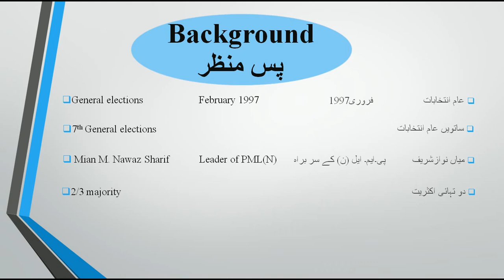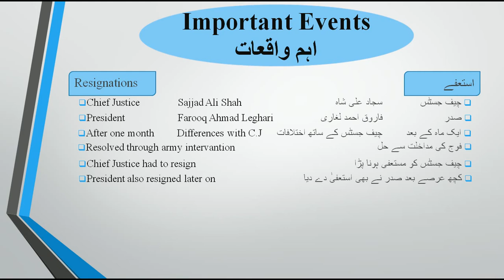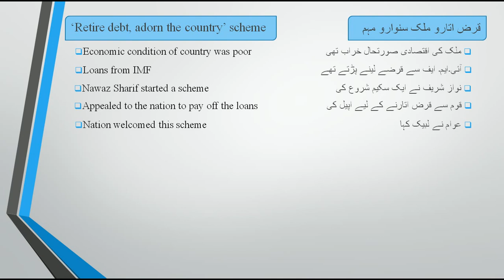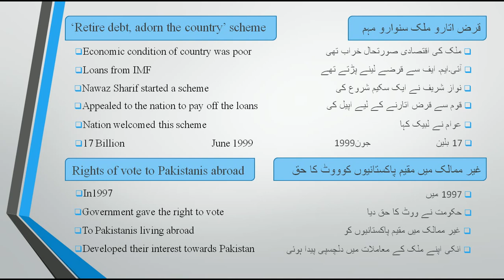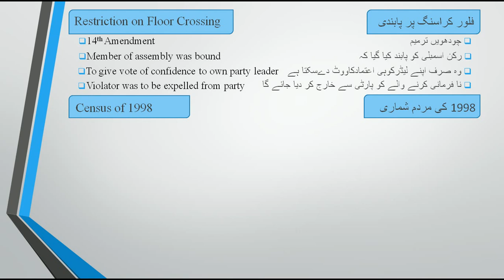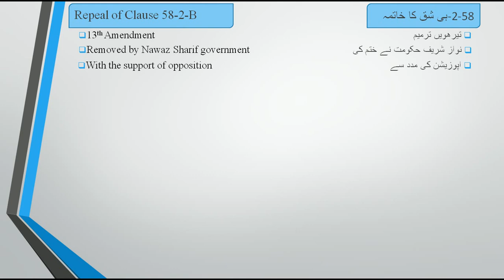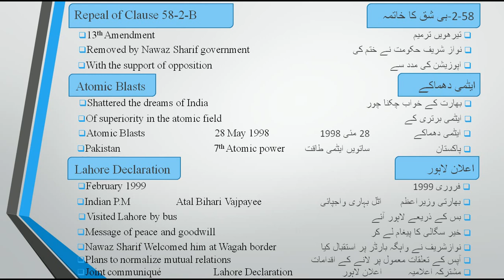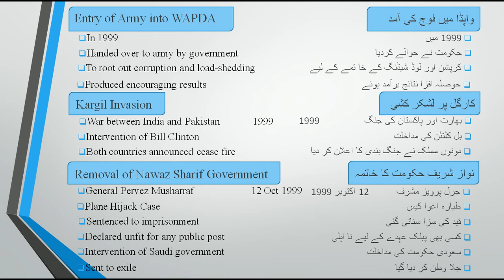2nd Era of Nawaz Sharif, Class 10, Ch#6, Lecture # 12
1- Who were the president and chief justice of Pakistan in 1997?
2- What is meant by Retire the Debt Adorn the Country Scheme?
3- How was floor crossing banned and when?
4- What was the population of Pakistan according to census of 1998?
5- Who was the education minister in 1998?
6- What is meant by Lahore Declaration ?